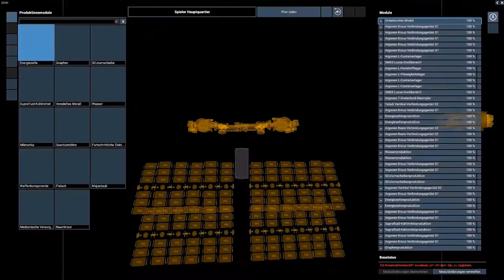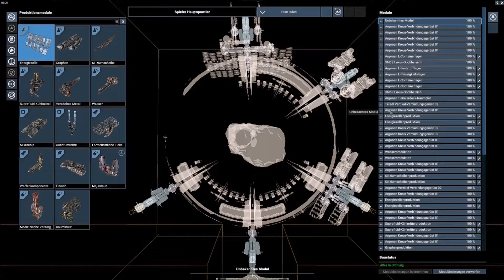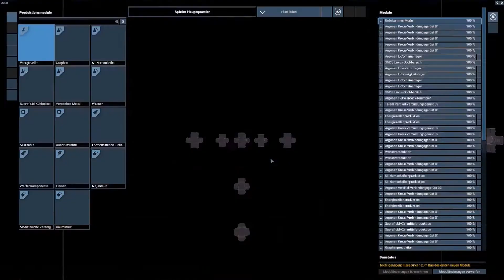X4: #031 | Weiterer Stationsausbau am Hauptquartier (Lets Play - Deutsch)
Nachdem wir nun Blaupausen für Fabrikmodule geklaut haben, bauen wir damit natürlich die Fabrik weiter aus. Das wird dann ein richtiger Fabrikkomplex. Weitere Materialien zum Ausbau kaufe ich mit meinen Fabrikfrachtern, da es erstens billiger ist und auch noch schneller geht als das von NPC anliefern zu lassen. Einzelne Video-Abschitte sind verlinkt mit Zeittags unten in der Liste von Szenen...
Grundstory:
In der Startvariante "Entdecker ohne Erfahrung" schnell ins Spiel finden.
War das Startthema dieser Playlist. So eine Art Lets Play und Tutorial in einem.
Als Dame von der Rasse der Argonen mit dem Namen 'Selaia Tarren' fingen wir das Spiel mit dem Spielstart "Entdecker ohne Erfahrung" an (erstes Video) und haben uns nun schon recht gut hochgearbeitet.

Hinweise:
- Meine installierten Erweiterungen/Mods in X4:
Better Scan Colors Light / CrystalFinder/ ExtendedScannerRange / ImprovedRepairLaser /
- Erweiterung SectorSatellites ist abgeschaltet

Szenen:
( 00:00 ) Die Fabrik wird weiter ausgebaut mit  Quantumröhrenfabrik, etc.
( 07:12 ) Ein Konstruktionsschiff wird geordert
( 12:50 ) Eine Beförderungsmission für das Teladi Finanzministerium erhalten
( 16:59 ) Einkauf von Baumaterial mit den Fabriktransportern